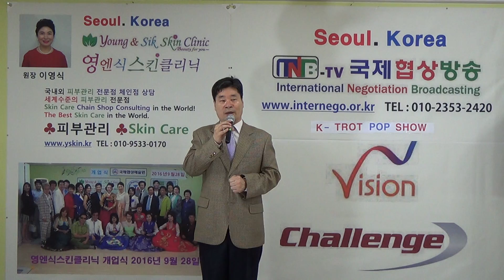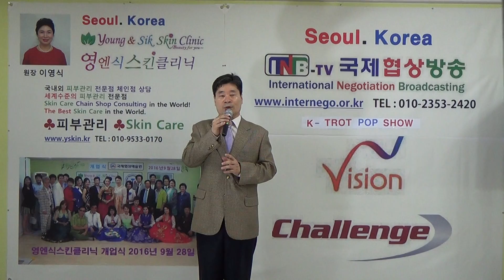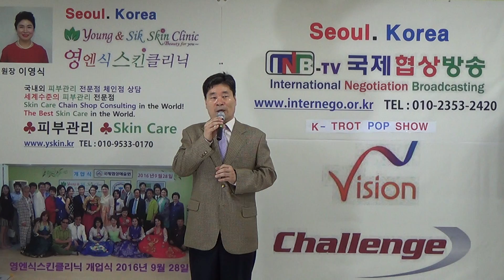개똥벌레 신형원 노래 국제협상전략연구소 이종선소장 694번 애창곡 K TROT POP Jong Sun LEE Korea 2018년 3월 26일